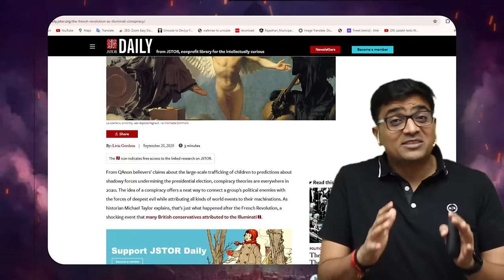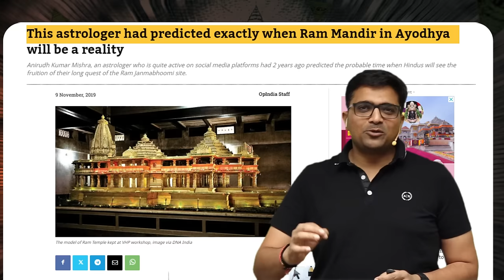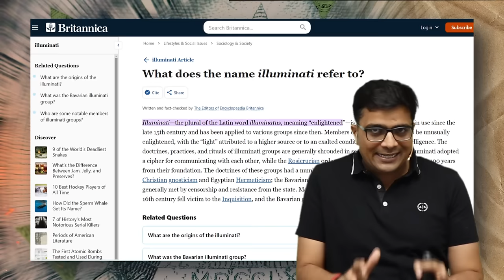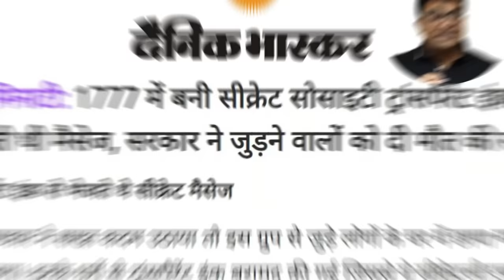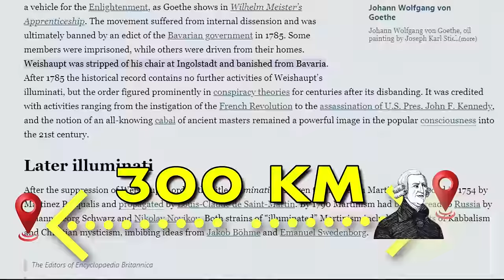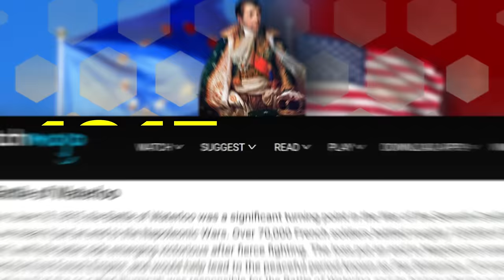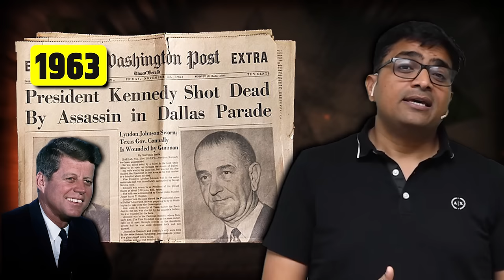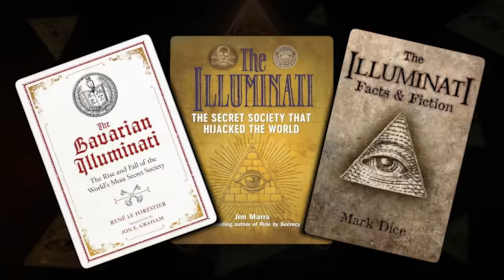क्या सच में दुनिया को कण्ट्रोल करती है? ILLUMINATI ... By Ankit Avasthi Sir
First chat is free from my link

In this eye-opening video, we dive deep into the mysterious world of the Illuminati. Uncover the secrets and conspiracy theories surrounding this elusive group, and separate fact from fiction. From their alleged influence in global politics to their supposed involvement in shaping pop culture, we explore it all. Are they truly the puppet masters pulling the strings behind the scenes, or are they simply misunderstood? Join us as we uncover The Truth About the Illuminati Revealed.

Chapters:-
00:00 Introduction to illuminati
01:00 Who is the world's largest intelligence agency which has control over the entire world?
02:25 Is Illuminati's hand behind all the major events happening in the world?
07:25 Actual Meaning of ILLUMINATI and its History
12:00 American President Murder Mystery
14:05 Who were included in the member list of illuminati
15:42 Does illuminati exist still ?
19:30 Facts by Ankit Sir